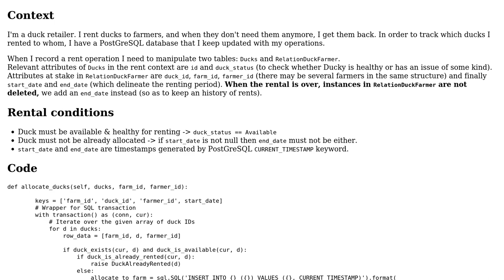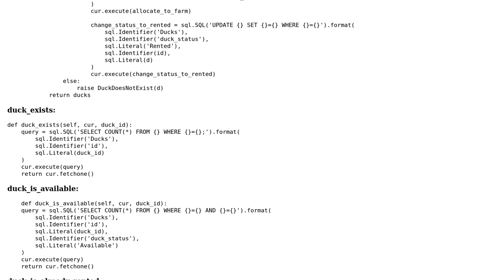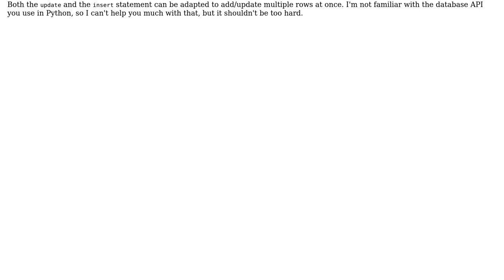SQL Bulk status update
With thanks & praise to God, and with thanks to the many people who have made this project possible! You are responsible for your own actions.